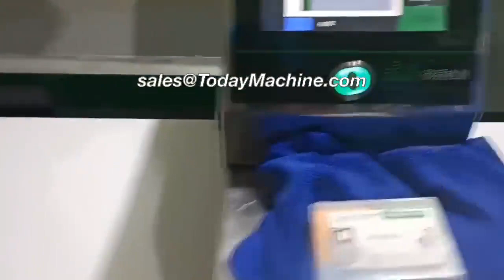Horizontal Tamale Burrito Flat Bread Wonton High Speed Flow Wrapping Machine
Automatic pillow-type tableware small bag biscuit bread tool accessories packaging machine
High Speed Horizontal Flow Wrapper Machine for Packaging Food Packing Tools Pieces Bags
Automatic Horizontal Ham Sausage Hot Dog Bacon Packaging Sachet Pillow Type Bag Flow Packing Machine